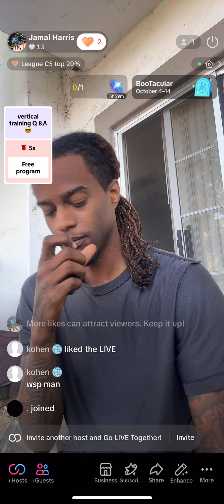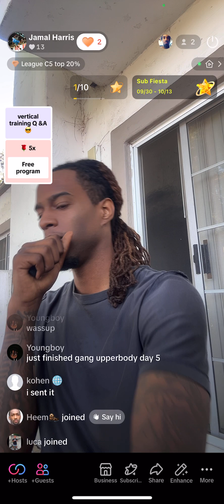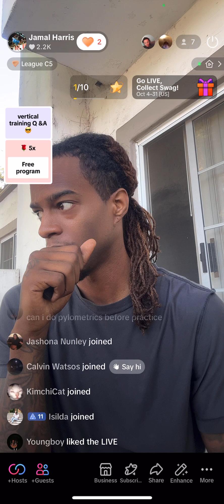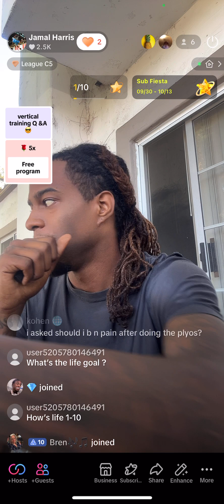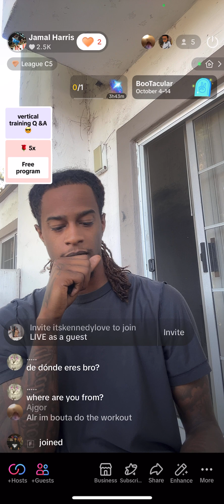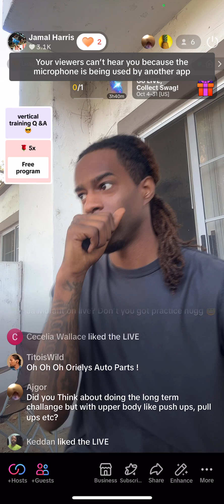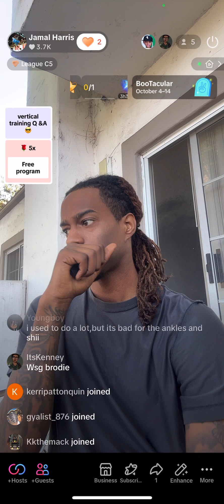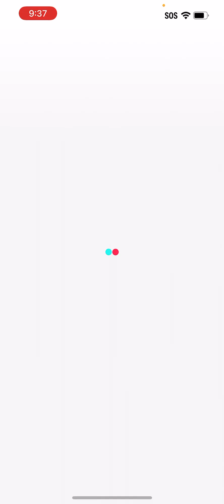Mr . 52 inch vertical talks plyometrics | LIVE Q&A